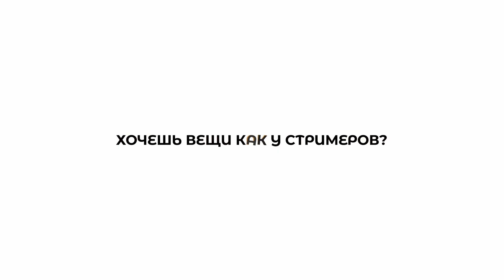КОРЕШ И ГОРИЛЛА ПОДСТАВИЛИ ПАРАДЕЕВИЧА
СТРИМЕРЫ